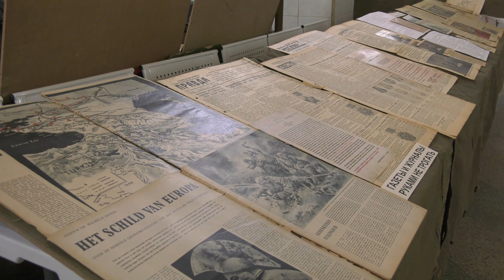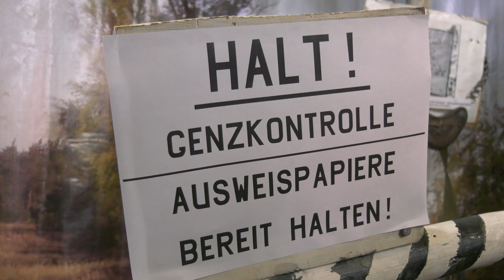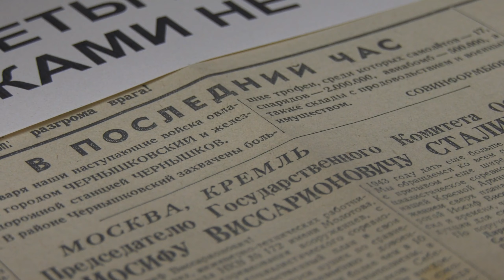«Сталинградский ветер»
Ребята посетили специальную программу «Сталинградский ветер» 📽

Контрнаступление Красной армии в Сталинградской битве началось 19 ноября 1942 года. В честь этой важной даты Военно-исторический музей подготовил для орлят несколько площадок. Среди них – музейная выставка, моно-спектакль, исторический урок, документальные фильмы. Через предметы и кадры времён Великой Отечественной войны дети смогли детальнее узнать историю того великого сражения.

Как прошла программа, смотри в рубрике